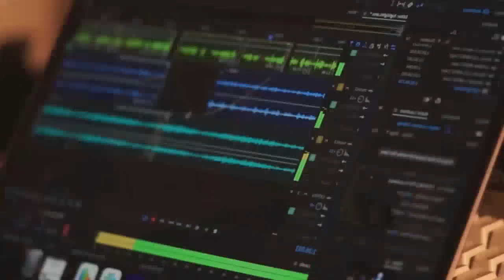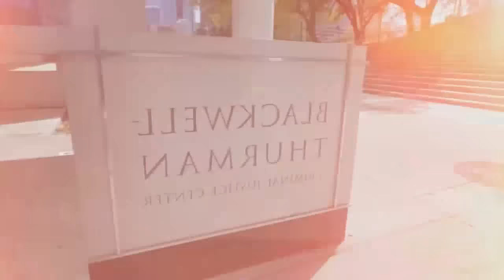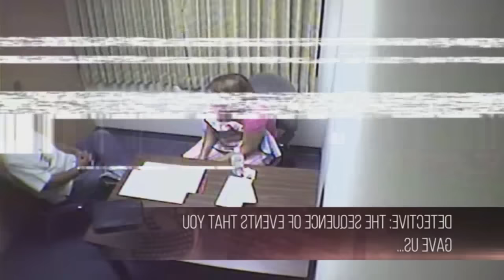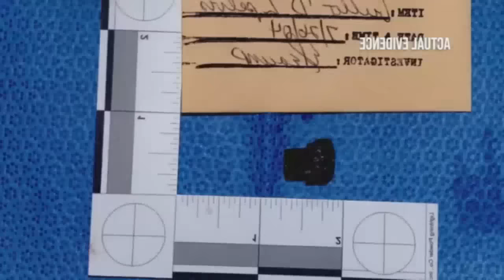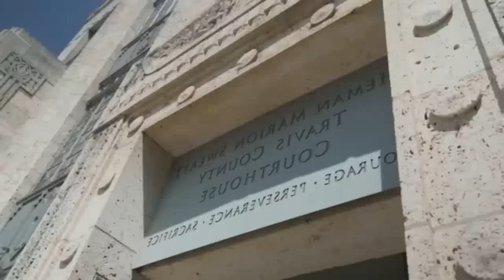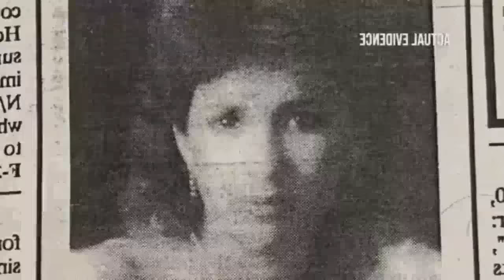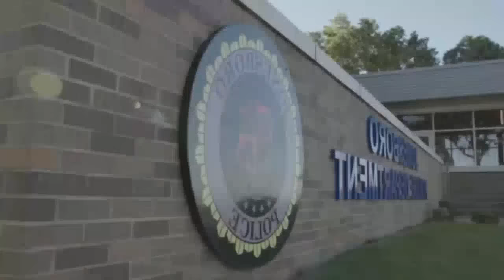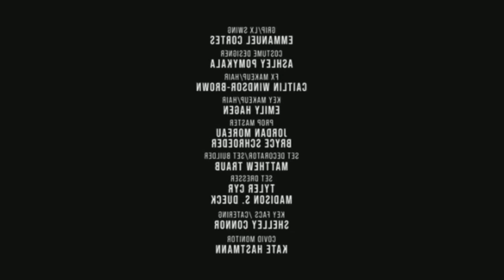An Unexpected Killer 2023 - An Unexpected Killer Episodes 2023 - An Unexpected Killer Full HD #100